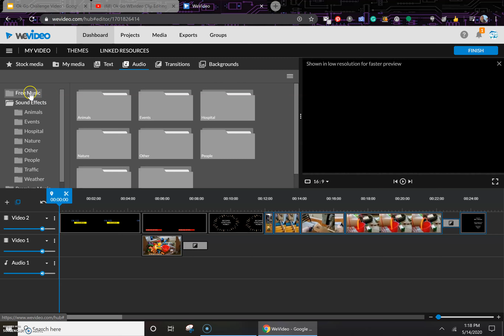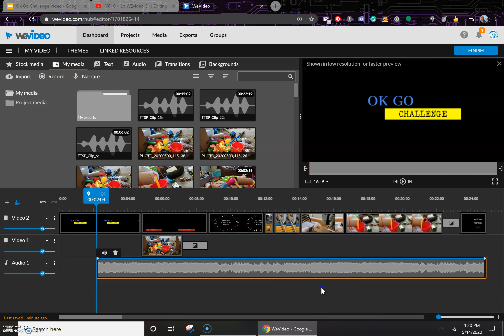Ok Go WeVideo Audio track